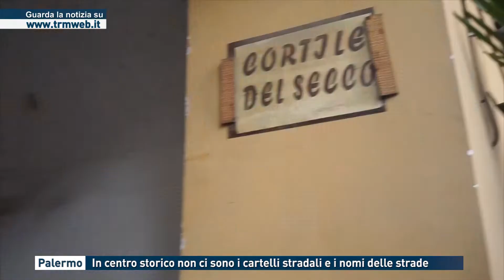Palermo - In centro storico non ci sono i cartelli stradali e i nomi delle strade